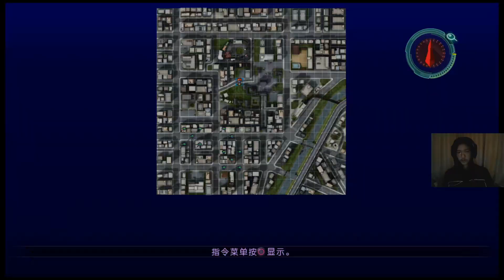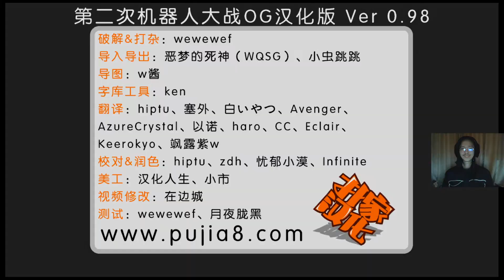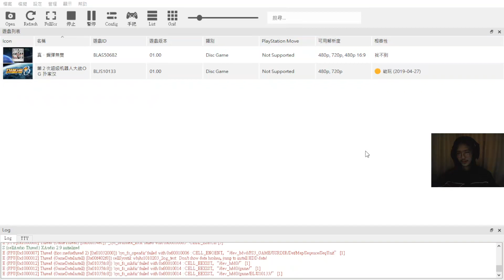✯黃金城✯ 第2次超級機器人大戰OG ( 第2次スーパーロボット大戦OG )( 第三十七話 )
遊玩時間是2023/1/30 凌晨1點

不良少年風格的機體
2ndOG新出的嗎?
這次G雙界皇帝還滿快出現的呢
明明很強力卻那麼早出
越後面的越厲害的套路
後面的更恐怖@@?